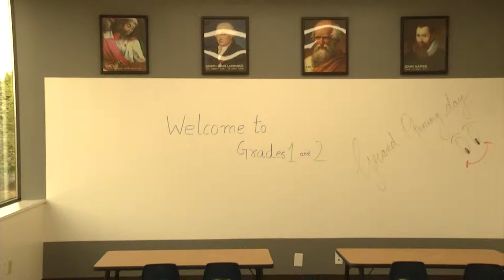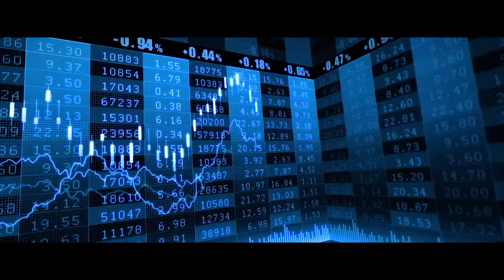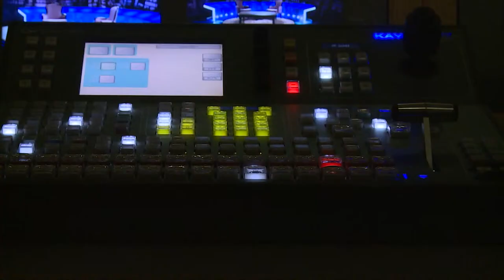ATN - Spirit of Math Markham Grand Opening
Taking place on August 30th, the grand opening of our Markham location marks the latest expansion of the Spirit of Math permanent campuses. ATN was there to cover the event.